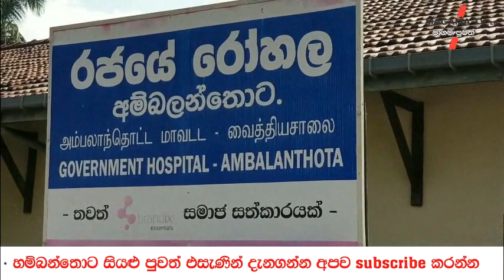දඩ කොලයක් දුන්නාට පොලිස් නිලධාරියාට පොරවෙන් කොටා සැකකරු වස බොයි / Magama TV LK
සවිස්තර පුවත මෙම ලින්ක්‌ එකෙන් @LankaLive